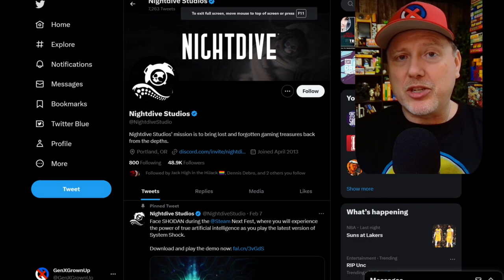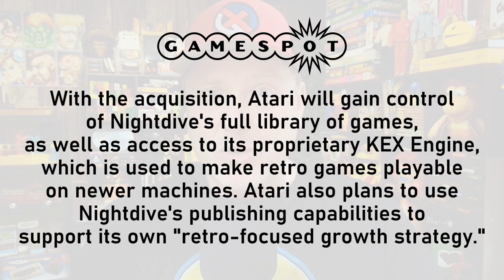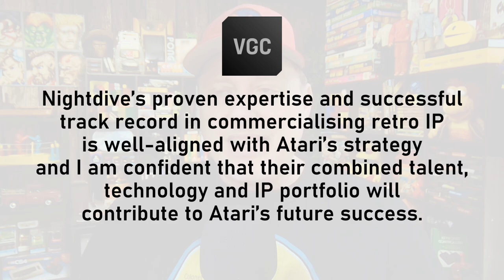Atari Acquires Retro-Remaster Specialist, Nightdive Studios!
Atari is not yet done acquiring stuff! Today brings news that Atari is in the process of acquiring Nightdive Studios, their portfolio of titles, and their KEX Engine development tools!

Night Dive Studios, Inc. (trade name: Nightdive Studios) is an American video game developer based in Vancouver, Washington. The company is known for obtaining rights to abandonware video games, updating them for compatibility with modern platforms, and re-releasing them via digital distribution services.